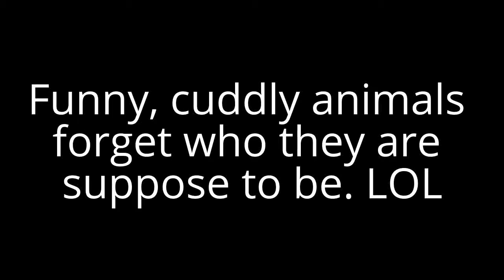Funny, cuddly, cute and confused pets. lol